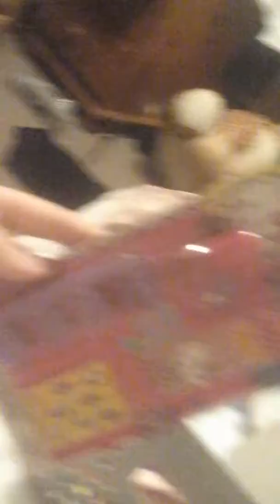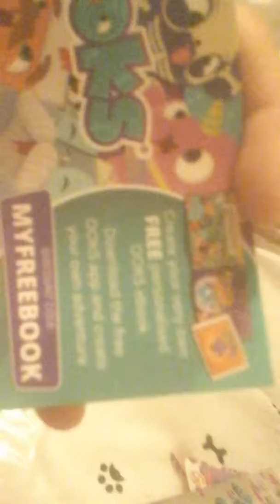Looks of very cool toys